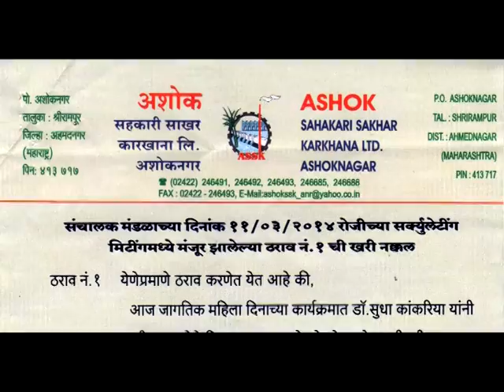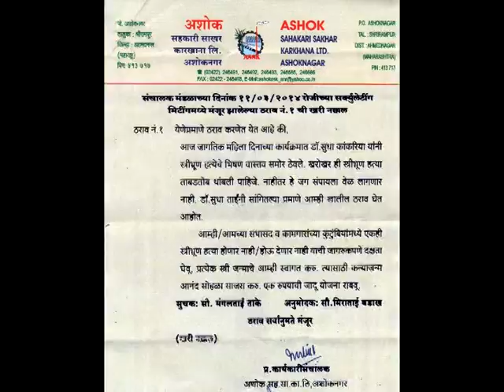save girl child dr sudha kankaria ashoknagar sugar factory tharav shrirampur